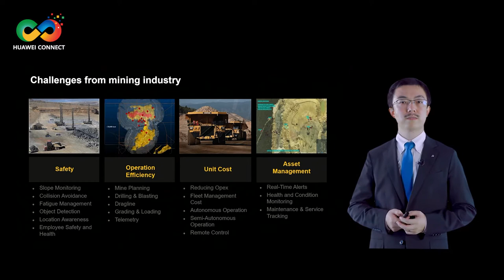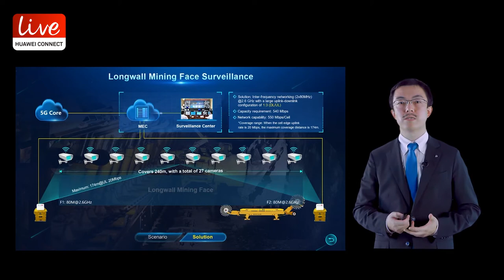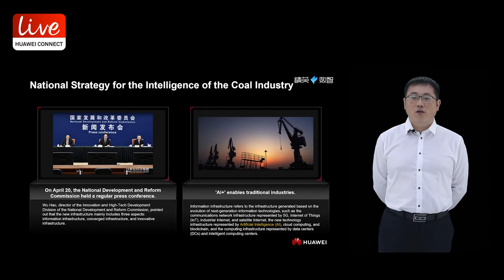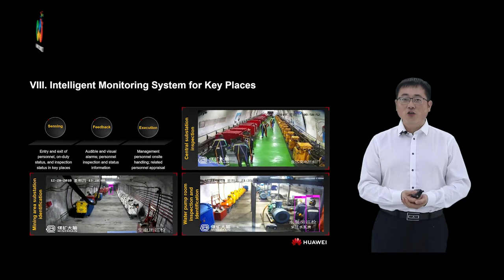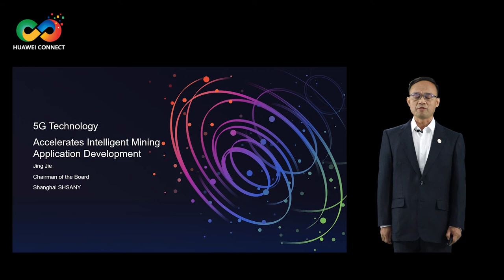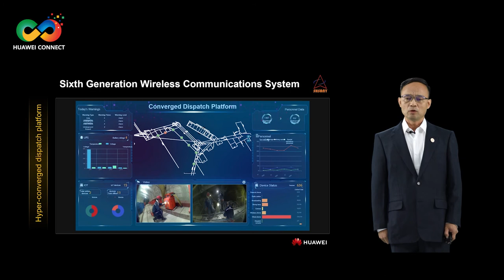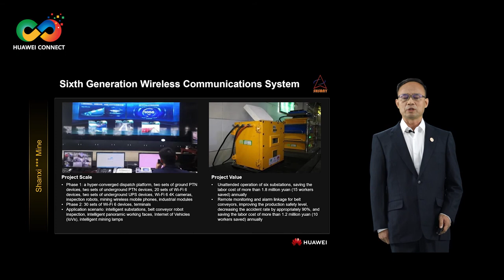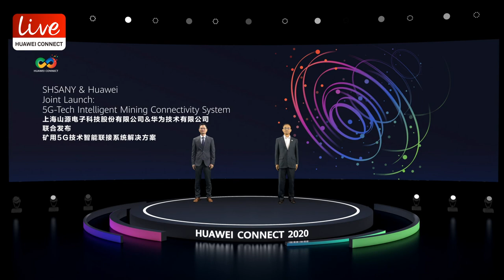5G + AI Accelerates Intelligent Mining Operation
Our session "5G + AI Accelerates Intelligent Mining Operation" is going live. Watch to see how 5G & AI accelerate mining management.